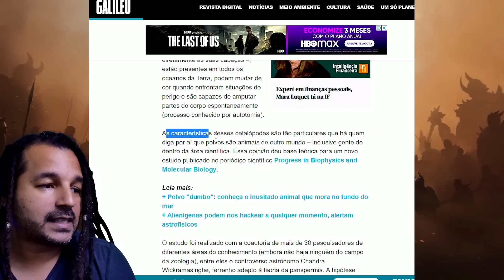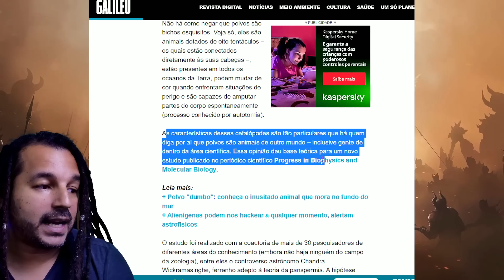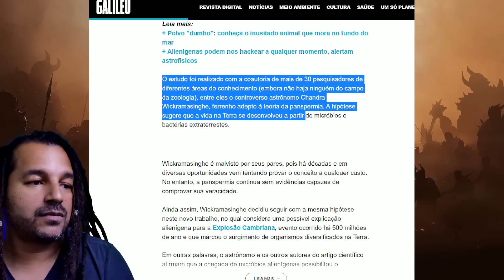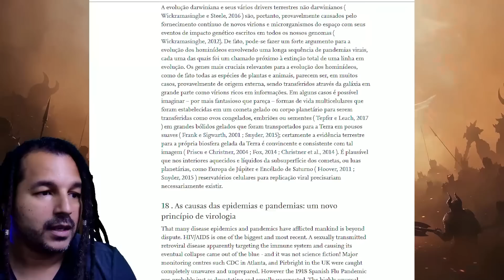VÍDEO REAL: ALIENÍGENA é FILMADO no GOLFO do MÉXICO!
''PROFECIA ACABA DE SE CUMPRIR'' - ISSO APARECEU NO CÉU EM TODO O MUNDO" - JESUS ESTÁ VOLTANDO

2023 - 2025 SÓ OS DESPERTOS VÃO SOBREVIVER! SÓ ASSISTA SE TOMOU A RED!!! REVELAÇÃO PARTE 2